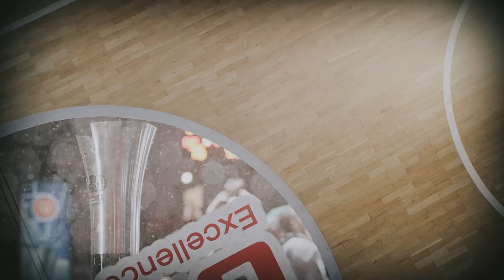MYPARTOFHISTORY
50 Jahre gibt es Bamberger Basketball in der Bundesliga. Und davon hat das aktuelle Parkett der BROSE ARENE seit seiner Verlegung im Jahr 2001 ganze 18 Jahre erlebt. Darunter zahlreiche Meisterschaften, zuletzt den Pokalsieg im Jahr 2019. Auch viele künftige NBA-Stars gaben sich die Ehre oder wurden zu dem, der sie heute sind. Nun gibt es die Chance, ein Stück dieser Geschichte zu erwerben.